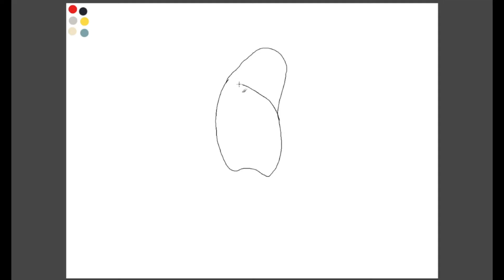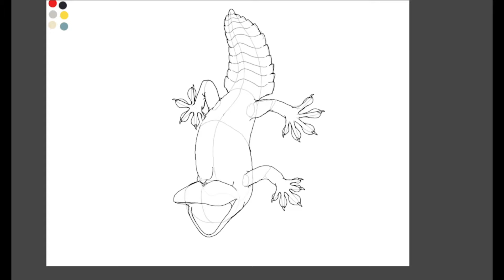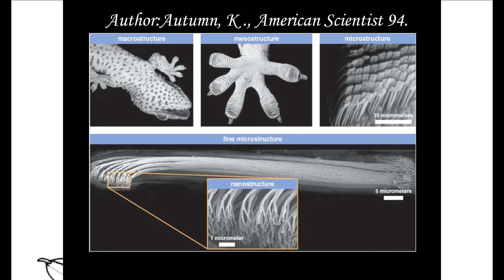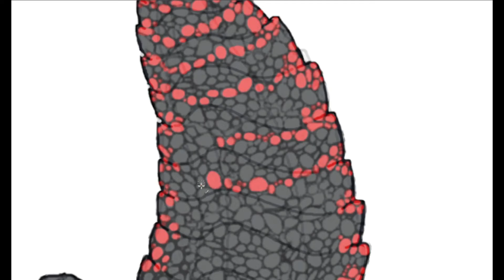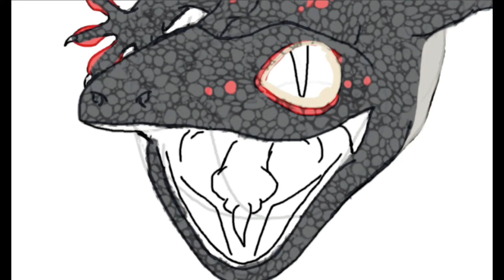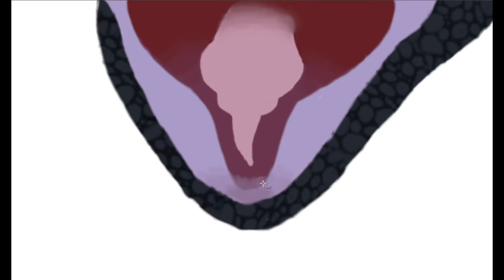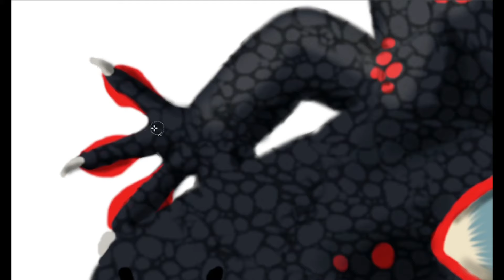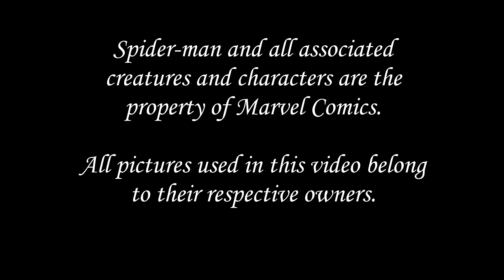Spider-Man (Miles Morales) Spec Evo Reimagining!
Let's take a look at what another version of Spider-Man, Miles Morales, would be like as a living organism through speculative biology!

Spider-man and all associated characters are the property of Marvel Entertainment LLC.